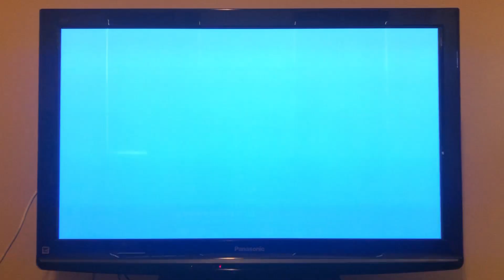Minecraft let’s play #35: making progress